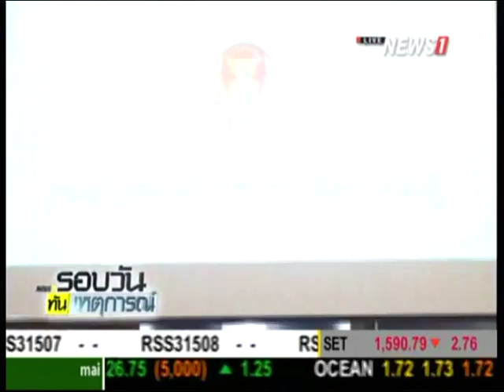โฆษก กมธ.ยกร่างฯ ระบุ รัฐธรรมนูญใกล้เสร็จ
2015/02/27 โฆษก กมธ.ยกร่างฯ ระบุ รัฐธรรมนูญใกล้เสร็จ

การประชุมคณะกรรมธิการยกร่างรัฐธรรมนูญ วันนี้ (27 ก.พ.) ซึ่งเป็นวันที่ 5 ของการประชุมนอกสถานที่ที่เมืองพัทยา จ.ชลบุรี เป็นการพิจารณาเรื่องที่ค้างไว้ เช่น การทำสนธิสัญญาระหว่างประเทศ ตามมาตรา 190 การปฏิรูปสื่อมวลชน การกำหนดสัดส่วนของสตรีที่จะเข้าไปดำรงตำแหน่งการเมืองจำนวน 1 ใน 3 การกำหนดสัดส่วนของผู้หญิงจำนวน 1 ใน 3 ของการเข้ารับการหยั่งเสียงเป็นผู้สมัครรับเลือกตั้ง ส.ส. รวมถึงกระบวนการก่อตั้งวิสาหกิจชุมชน เพื่อสร้างความเข้มแข็งของพลเมือง การออกเสียงในการแก้ไขรัฐธรรมนูญในแต่ละมาตรา
        ทั้งนี้ ก่อนการประชุม นายบวรศักดิ์ อุวรรณโณ ประธานคณะกรรมาธิการยกร่างรัฐธรรมนูญ ระบุว่า กรรมาธิการจะประชุมเพื่อหาข้อยุติในประเด็นที่แขวนไว้กว่า 10 เรื่อง ให้เสร็จสิ้น ก่อนจะใช้เวลาตลอดเดือนมีนาคม ทบทวนและเรียงลำดับมาตราของรัฐธรรมนูญใหม่ ก่อนส่งร่างแรกให้สภาปฏิรูปแห่งชาติพิจารณาในวันที่ 17 เมษายน จากนั้นอีก 1 สัปดาห์ คณะกรรมาธิการยกร่างรัฐธรรมนูญ จะเข้าร่วมประชุมสภาปฏิรูปแห่งชาติ (สปช.) เพื่อรับฟังความเห็นจากสมาชิก ก่อนนำร่างมาปรับแก้ไขเพิ่มเติมอีกครั้ง
        ก่อนหน้านี้ นางสุธีรา วิจิตรานนท์ ประธานกรรมการที่ปรึกษาสมาคมส่งเสริมสถานภาพสตรี เดินทางเข้าพบนายมีชัย วีระไวทยะ กรรมาธิการยกร่างรัฐธรรมนูญ ขอให้ช่วยประสานการนำ 10 สตรีเก่ง เข้าพบนายบวรศักดิ์ เพื่อหารือแลกเปลี่ยนความคิดเห็นเกี่ยวกับการยกร่างรัฐธรรมนูญในประเด็นการส่งเสริมบทบาทสตรีทางการเมือง โดยเฉพาะการกำหนดสัดส่วนหญิงชายไว้ในรัฐธรรมนูญให้มีความเท่าเทียมกัน ด้วยการกำหนดให้มีระบบการเลือกตั้งที่เอื้อต่อผู้หญิง ซึ่งนายมีชัย ได้ประสานนายบวรศักดิ์ เพื่อร่วมหารือและแลกเปลี่ยนความคิดเห็นกับสตรีกลุ่มดังกล่าวในวันที่ 2 มีนาคมนี้